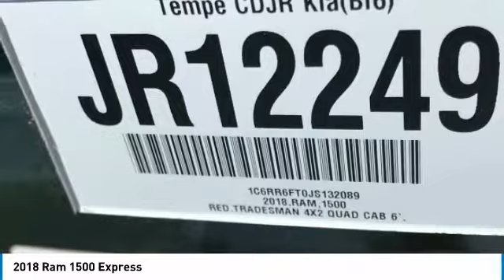2018 Ram 1500 JR12249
2018 RAM 1500 Tempe, AZ
Stock# JR12249

Tempe RAM
7975 S Autoplex Loop

2018 Ram 1500 Express ABS brakes, Electronic Stability Control, Heated door mirrors, Low tire pressure warning, Traction control. Price includes: $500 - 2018 Chrysler Capital 2018 Bonus Cash **CJ5 (DE-SW-WE). Exp. 10/31/2018, $1,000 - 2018 Retail Bonus Cash WECJA1. Exp. 10/31/2018, $1,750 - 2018 Bonus Cash WECJA. Exp. 10/31/2018, $3,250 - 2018 WE Retail Consumer Cash 70CJ1. Exp. 10/31/2018 $1,000 Bonus Cash On Select New 2019 RAM Trucks Good Through 10/31/2018